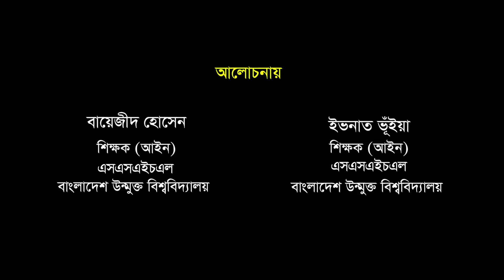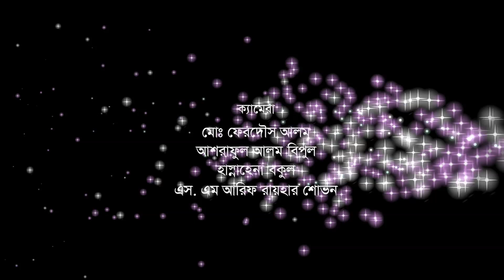SSHL - আন্তর্জাতিক আইনে স্বীকৃতি এবং শ্রেণীবিভাগ, LAW-401, Public International Law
সামাজিক বিজ্ঞান, মানবিক ও ভাষা স্কুল পরিবেশিত
প্রোগ্রাম – এলএলবি (অনার্স)

কোর্স – LAW-401, Public International Law
আজকের বিষয়ঃ আন্তর্জাতিক আইনে স্বীকৃতি এবং শ্রেণীবিভাগ

আলোচনায়ঃ

বায়েজীদ হোসেন
শিক্ষক (আইন)
সামাজিক বিজ্ঞান, মানবিক ও ভাষা স্কুল

এবং

ইভানাত ভুঁইয়া
শিক্ষক (আইন)

প্রযোজনাঃ মোঃ আবদুল কাইয়ুম ভুঁইয়া
D- 4520